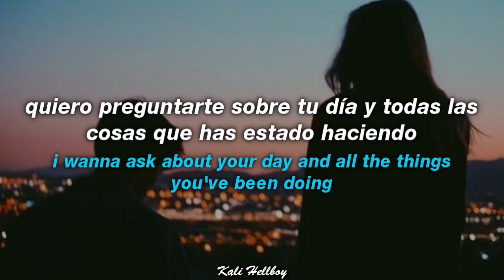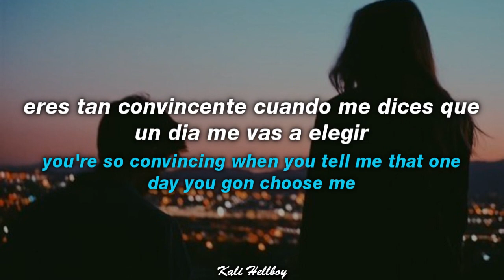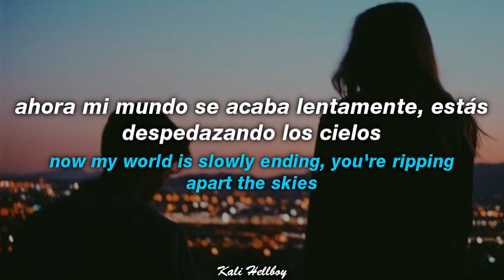sorrow - the end of the world | Sub Español + Lyrics | "why'd you let me fall girl?"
sorrow --

LYRICS:

why'd you let me fall girl?
why'd you let me down?
why'd you give me up before the end of the world?
why'd you let me

girl i was trying not to fall for you, but what a surprise
i fell in love with you the second that i looked in your eyes
i saw the galaxies were spiraling, like i do at times
i'm just a bit too caught on things i'll never get in this life

but when the planets all align, it's hard to not be intrusive
i wanna ask about your day and all the things you've been doing
you're so convincing when you tell me that one day you gon choose me
i couldn't hear the dissonance inside your beautiful music

(hook)

so why’d you let me fall?
is it because you like to toy with everyone involved?
you're the puppeteer keep pulling strings until my thoughts dissolve
i'm walking like a zombie through a world, controlled by your resolve

i guess you got some power from the feelings i told you i felt inside
now my world is slowly ending, you're ripping apart the skies
i can't even go outside without thinking i'm bout to die
girl if i let you win this war, will you promise to say goodbye

did you hear me screaming?
cause i was screaming loud
did you hear my cries before it all came crashing down?

Ignore TAGS-

sorrow - the end of the world tiktok remix
sorrow - the end of the world (Lyrics)
sorrow - the end of the world meme (Lyric Video)
sorrow - the end of the world lyrics español
sorrow - the end of the world letra en español
sorrow - the end of the world letra
sorrow - the end of the world subtitulado
sorrow - the end of the world subtitulos
sorrow - the end of the world letras